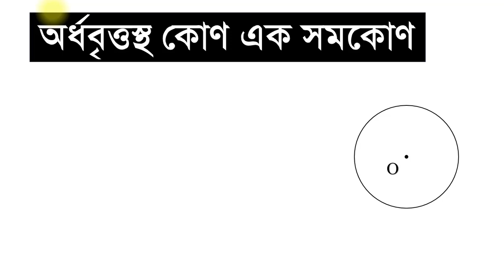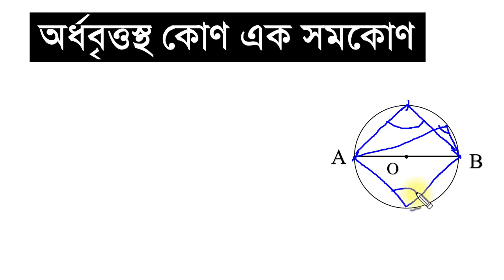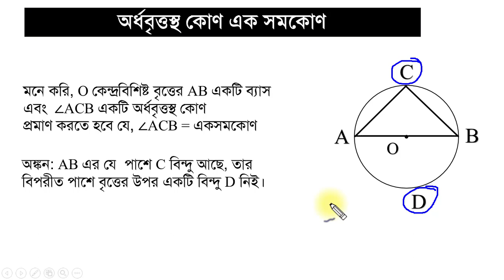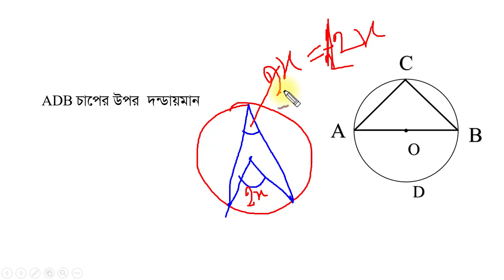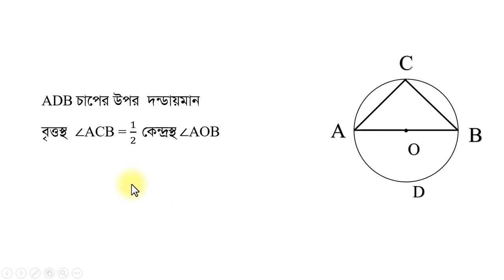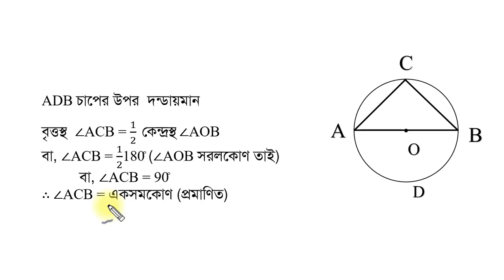অর্ধবৃত্তস্থ কোণ এক সমকোণ || বৃত্ত সংক্রান্ত মাধ্যমিক জ্যামিতি || লেকচার: ৭ || উপপাদ্য ২২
প্রমাণ করতে হবে যে অর্ধবৃত্তস্থ কোণ এক সমকোণ। ছোট্ট একটি উপপাদ্য। জ্যামিতি বুঝার কোন বিকল্প নেই। এই লেকচারটি বুঝার জন্য আমাদেরকে জানতে হবে সমকোণ, বৃত্তচাপ, কেন্দ্রস্থ কোণ, বৃত্তস্থ কোণ ইত্যাদি বিষয়গুলো। সিএস স্কুল আপনাদেরকে জ্যামিতির মৌলিক বিষয়সহ উপপাদ্য আলোচনা করে বুঝাবে। আমাদের জ্যামিতির লেকচার ইউটিউবের মধ্যে বেস্ট কোয়ালিটি সম্পন্ন।
নবম-দশম শ্রেণিতে যারা পড়ছেন তাদের অনেকেরই গণিত ভীতি আছে। অনেকেই আবার জ্যামিতিকে যমের মত ভয় পায়। অনেক শিক্ষক আছে যারা বসে বসে শিক্ষার্থীদেরকে জ্যামিতি মুখস্থ করায়। জ্যামিতি মুখস্থ করার জিনিস না। জ্যামতিকে যুক্তি দিয়ে বুঝতে হয় এবং প্রমান করতে হয়। এই চিরসত্যটা আমরা উপলব্ধি করি না। আমরা এই লেকচার সিরিজে মাধ্যমিক পর্যায়ের বৃত্ত সংক্রান্ত জ্যামতি নিয়ে আলোচনা করব।
ভিডিও নির্মাতা: নজরুল ইসলাম